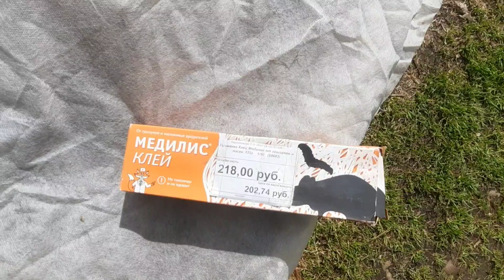Как борюсь с муравьями на дачном участке.